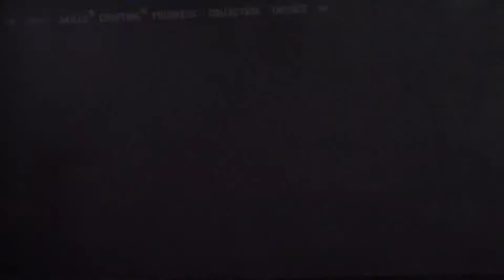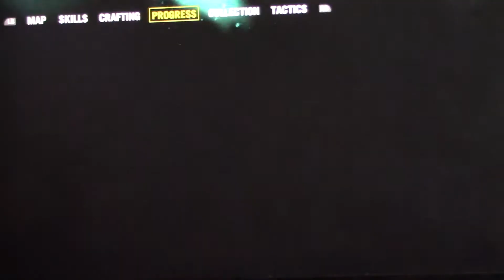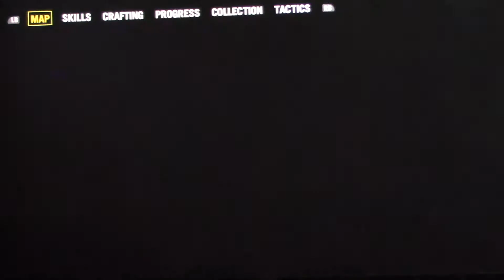Far cry 4 Eps 3 Can't drive for sh**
We are back to play some Far Cry 4! =)